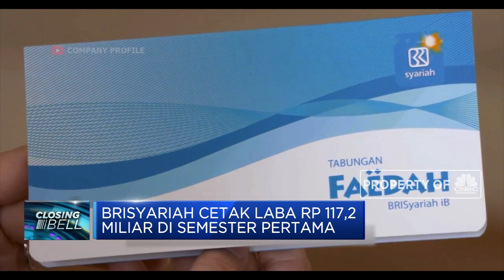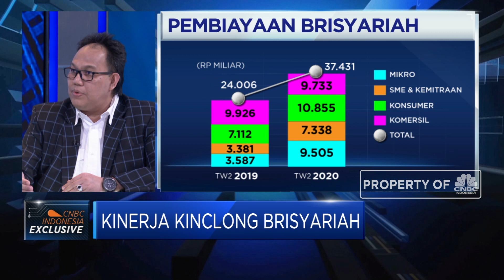Membedah Kinerja Kinclong BRISyariah Sepanjang H1-2020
Berita Lainnya:
BRIsyariah Kejar Konversi Aset BRI Aceh Selesai Tahun Ini

Sepanjang H1-2020, Pertumbuhan laba bersih PT Bank BRIsyariah Tbk (BRIS)
tembus 229,6% menjadi Rp117,2 miliar yang ditopang pendapatan penyaluran dana yang mencapai Rp 37,4 triliun serta bagi hasil pemilik dana investasi.

Direktur Operasional Bank BRISyariah, Fahmi Subandi menyebutkan pertumbuhan penyaluran pembiayaan tidak lepas dari penerapan Perda Qanun yang mengkonversi BRI Konvesnional menjadi BRISyariah. Selain itu Direktur Bisnis Ritel Bank BRISyariah, Fidri Arnaldy juga menyebutkan Bisnis Ritel sektor konsumer dan mikro turut berkontribusi bagi kinerja BRIS.

Seperti apa kinerja BRIS sepanjang Hq-2020? Selengkapnya saksikan dialog Maria Katarina dengan Direktur Operasional Bank BRISyariah, Fahmi Subandi dan Direktur Bisnis Ritel Bank BRISyariah, Fidri Arnaldy dalam Closing Bell, CNBC Indonesia (Selasa, 25/08/2020).